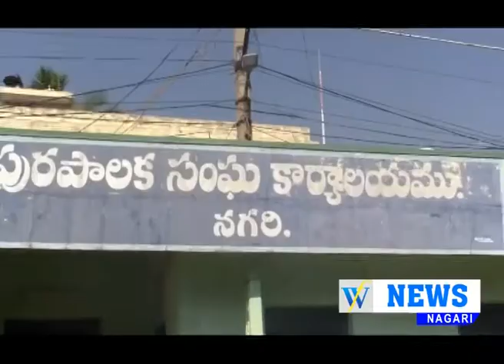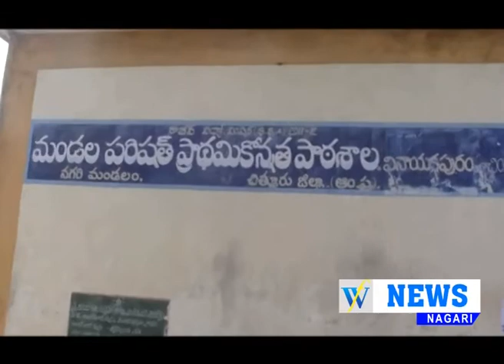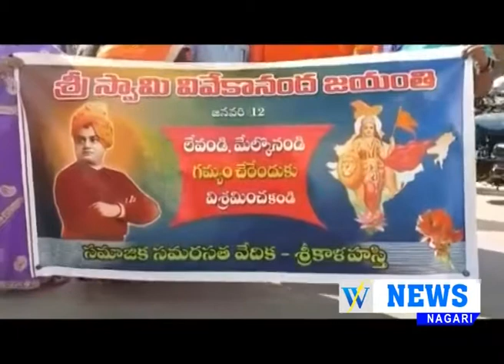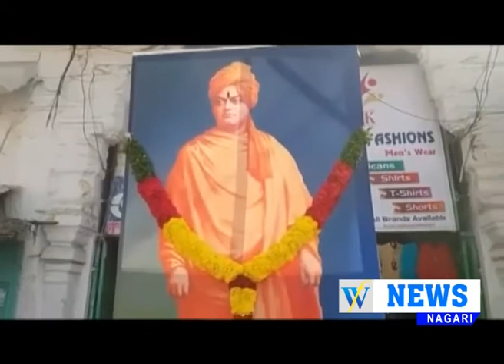12 01 2017 WF News Nagari